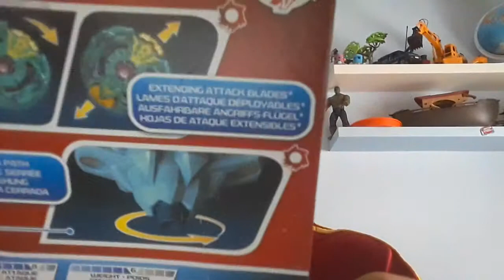Canciones con el piano eléctrico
Manioelman 16